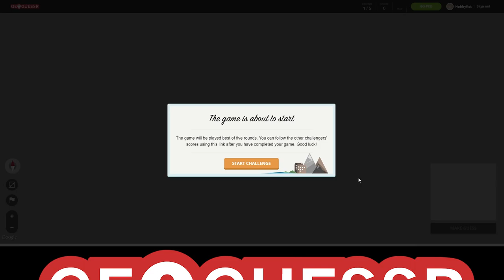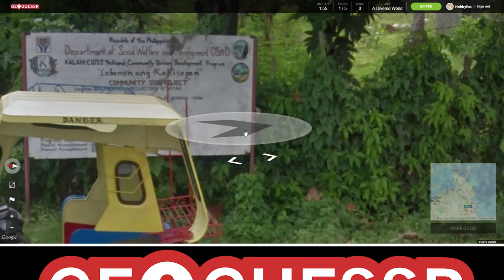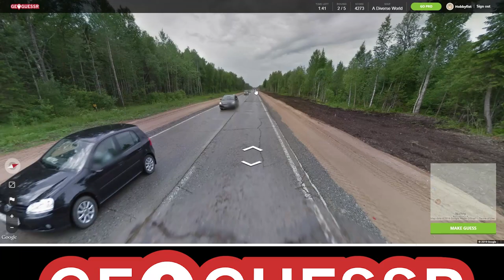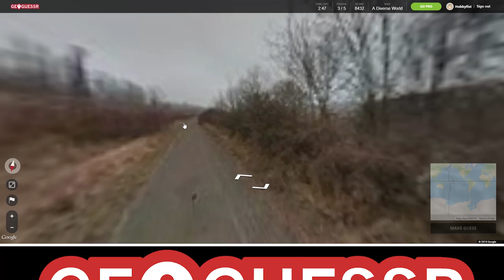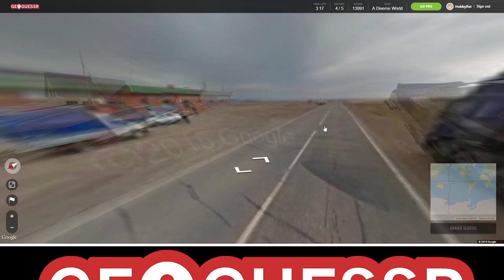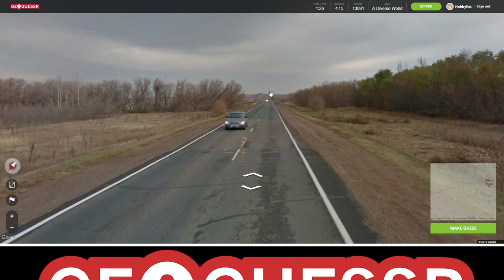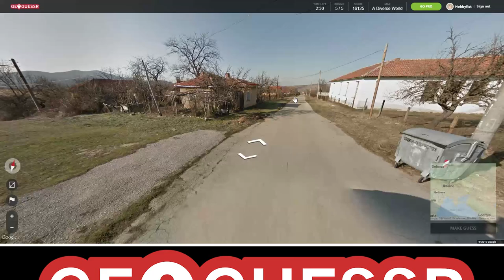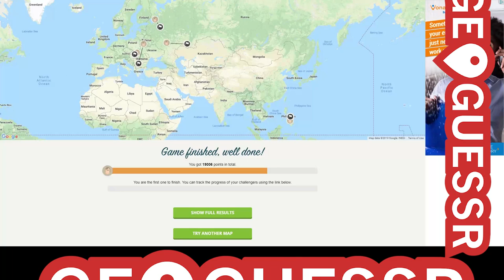Hobbyfist Geoguessr - [Part 156] Throwbacks.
Oh boy.